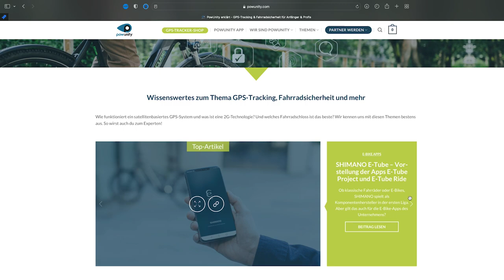7 Expertentipps: So schützt du dein E-Bike vor Dieben!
E-Bikes liegen im Trend, auch bei Fahrraddieben. Immer öfter haben es Kriminelle speziell auf teure Fahrräder mit Motor abgesehen – und haben oft leichtes Spiel. Denn ein Schloss knacken können geübte binnen Sekunden. Wenn du dieses Video gesehen hast, bist du schlauer als sie. Dazu geben wir dir 7 Expertentipps, wie du dein E-Bike vor Dieben schützt oder es zurückbekommst.
Inhaltsverzeichnis

1.Tipp: Gutes Schloss kaufen
2.Tipp: E-Bike richtig anschließen
3.Tipp: Komponenten zusätzlich sichern
4.Tipp: E-Bike am richtigen Ort abstellen
5.Tipp: Versicherung abschließen
6.Tipp: GPS-Tracker montieren
7.Tipp: Fahrradpass speichern
Fazit

Du hast lieber Lust zu lesen, als dir ein Video anzusehen? Die 7 Expertentipps geben wir auch in diesem Artikel preis ➥

▬ Likes & Sympathie ▬▬▬▬▬▬▬▬▬▬▬▬▬▬▬▬